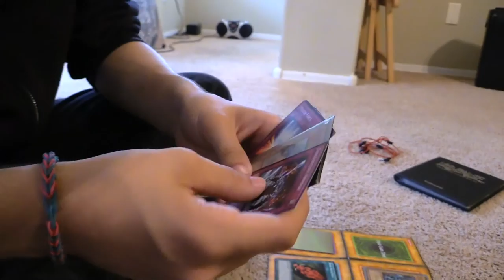Creep by Radiohead (music video+cover)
This is a student made video.

Credits-
Song: Creep by Radiohead, cover is sung by me
Actors: Robert Piano , Elizabeth Juillet, Peyton Shelby, Bella Lozano Cameraman and editor: Me

I had loads of fun filming this video and I think it's one of the best ones yet. Enjoy :)